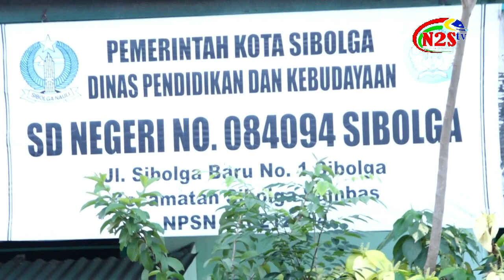HUT PGRI KE 74 DI SDN SIBOLGA BARU